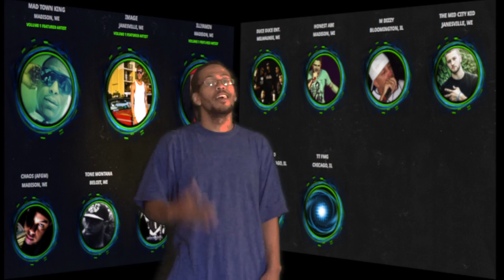Monsters of the MidWest Promo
This video promotes the Monsters of the Mid-West Premiere on Sept. 20th Bobbleheads Sports Bar and Grill in Janesville, WI.